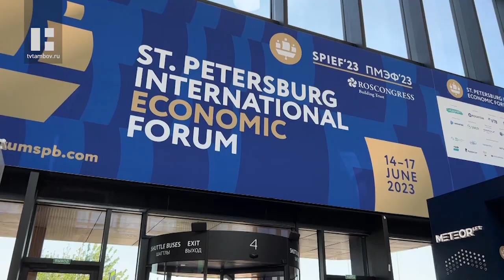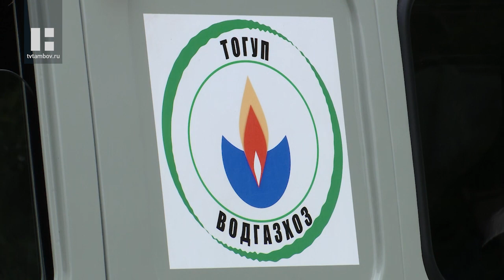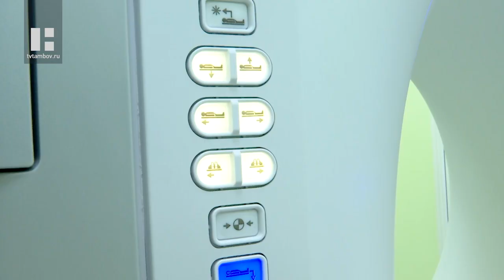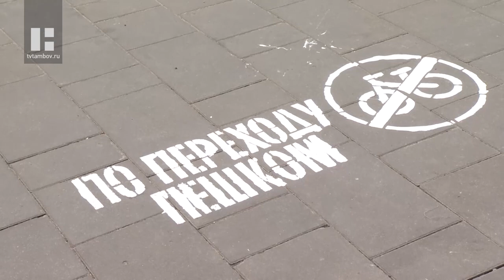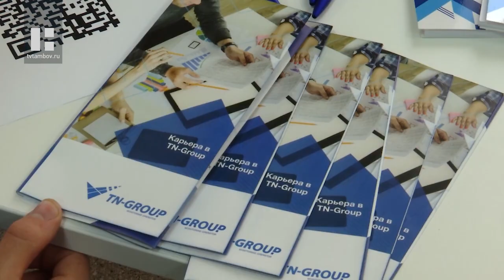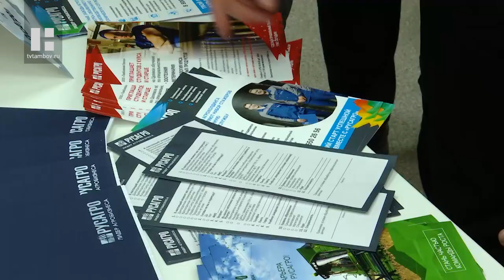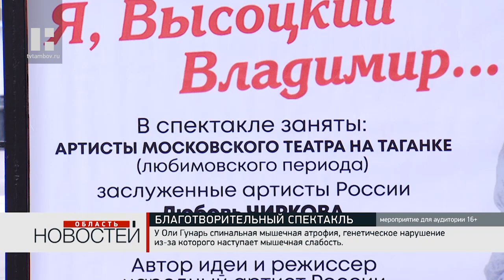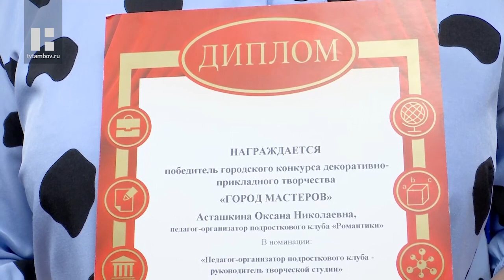«Область новостей». Выпуск 16.06.23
Главные темы:

В Тамбовской области реализуют сразу несколько крупных инвестиционных проектов в сфере тепличного овощеводства и мясного животноводства. Это лишь некоторые итоги очередного дня Международного экономического форума, который проходит в северной столице.

Тамбовская область построит новый корпус больницы в подшефном Новоайдарском районе ЛНР.

Налоговые задолженности погашены, задержки зарплат прекращены, в дома тамбовчан подано почти 130 миллионов кубометров голубого топлива. В службе газового хозяйства региона подвели итоги работы за минувший год.

Тамбовские врачи перенимают опыт по оказанию высокотехнологичной медицинской помощи в области лучевой терапии. С новейшими методиками радиотерапии в современной онкологии их познакомил член Европейского общества радиотерапевтов и онкологов Александр Столбовой.

С начала года на территории Тамбовской области зарегистрировано 50 дорожно-транспортных пришествий, в которых два ребенка погибли и 52 получили ранения. Для того, чтобы предотвратить подобные случаи региональные министерства образования и транспорта проводит профилактическую акцию «Говорящие тротуары».

Выпускников тамбовских техникумов и колледжей пригласили на «Старт карьеры». Так называется ярмарка вакансий, которую провёл центр опережающей профессиональной подготовки региона.

В Тамбове пройдет благотворительный спектакль актеров театра на Таганке. Постановку «Я, Высоцкий Владимир» покажут, чтобы поддержать маленькую тамбовчанку с редким заболеванием.

Экскурсии, мастер-классы, концерты. Всем этим были наполнены три дня у детских творческих коллективов из Новоайдара. Делегация из Луганской народной Республики прибыла в Тамбов по приглашению главы региона Максима Егорова, а так же в рамках социального проекта «Сказ о флаге российском».

Творить и создавать красоту своими руками. В Тамбове подвели итоги и наградили победителей конкурса декоративно-прикладного творчества «Город мастеров», который проводился в рамках проекта «Творческая студия «Ярмарка ремесел».